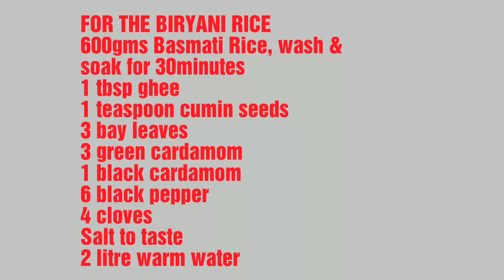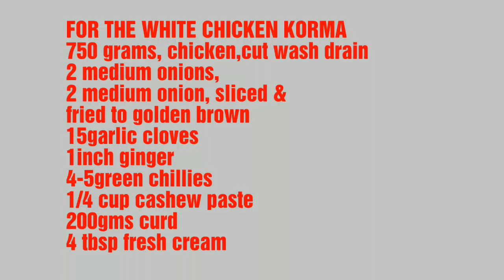White Chicken Biryani | Sofiyani Biryani | सफेद चिकन बिरयानी | Special White Biryani Recipe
Ingredients
FOR THE BIRYANI RICE
600gms Basmati Rice, wash &
soak for 30minutes
1 tbsp ghee
1 teaspoon cumin seeds
3 bay leaves
3 green cardamom
1 black cardamom
6 black pepper
4 cloves
Salt to taste
2 litre warm water

FOR THE WHITE CHICKEN KORMA
750 grams, chicken,cut wash drain
2 medium onions,
2 medium onion, sliced &
fried to golden brown
15garlic cloves
1inch ginger
4-5green chillies
1/4 cup cashew paste
200gms curd
4 tbsp fresh cream
1 tbsp garam masala
1 tsp white/black pepper pwd
1 tbsp coriander powder
1 tbsp kasuri methi
Handful of mint leaves
4 tbsp oil
25 gms butter
1/2 tsp shahi jeera
1 inch cinnamon
1 star anise
3 bay leaves